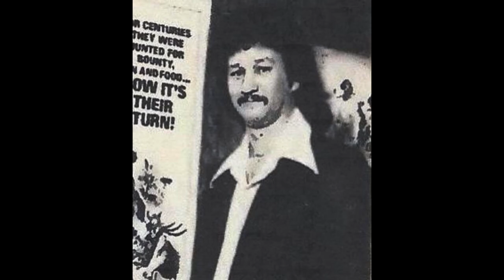A Bad News Bear! "Grizzly" (1976) Movie Review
The Barkster tangles with a killer bear in this one! Barkey reviews "Grizzly" from 1976. "Grizzly" starred Christopher George,  Andrew Prine, and Richard Jaeckel. The movie was a surprise hit when it was released back in the day, and Barkey takes a look to see what all the fuss was about.

"Grizzly" (1976) is available on VHS, DVD, Blu-ray, and digitally fro Amazon Prime.

00:00 A schlocky horror picture, "Grizzly" (1976)
00:22 The plot of "Grizzly" (1976)
01:23 Not much gore
02:00 What they get wrong
02:37 The cast of "Grizzly" (1976)
03:00 A profitable picture and other fun facts
03:36 "Day of the Animals" (1977)
03:55 Other "grizzly" movies and knock-offs
04:46 Edward Montoro and his low budget movies
05:56 Barkey's score and final thoughts